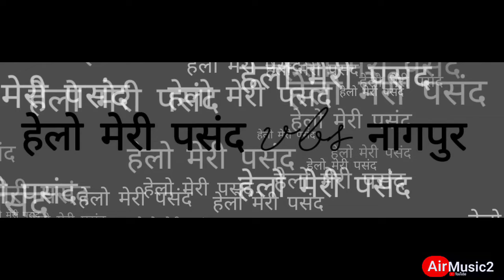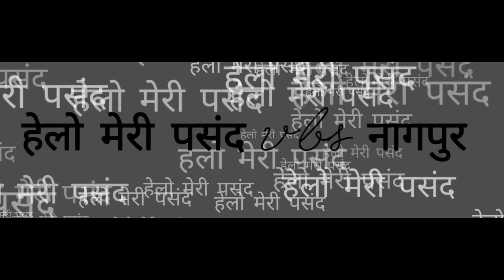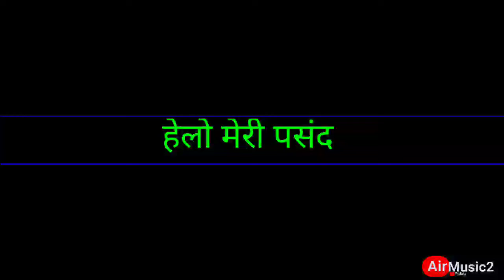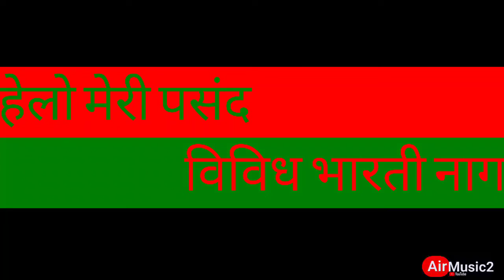helo_meri_pasand_vbs_nagpur #29922 airmusic2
👇 फॉलो/जॉइन करा
 Thank You so Much All

to stay updated with latest news as well as All India Radio and Doordarshan Programs.